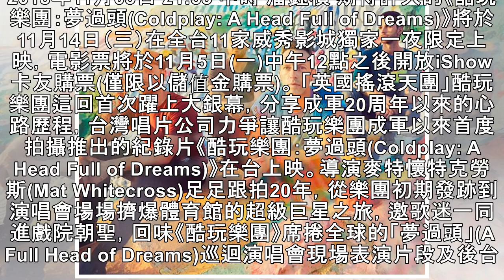酷玩樂團躍上大銀幕 紀錄片限定上映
2018年11月03日 21:53 中時 潘鈺楨 期待許久的《酷玩樂團：夢過頭(Coldplay: A Head Full of Dreams)》將於11月14日（三）在全台11家威秀影城獨家一夜限定上映，電影票將於11月5日(一)中午12點之後開放iShow卡友購票(僅限以儲值金購票)。 「英國搖滾天團」酷玩樂團這回首次躍上大銀幕，分享成軍20周年以來的心路歷程，台灣唱片公司力爭讓酷玩樂團成軍以來首度拍攝推出的紀錄片《酷玩樂團：夢過頭(Coldplay: A Head Full of Dreams)》在台上映。導演麥特懷特克勞斯(Mat Whitecross)足足跟拍20年，從樂團初期發跡到...